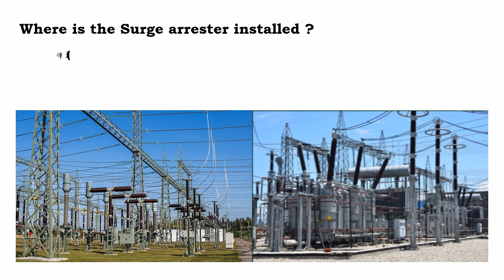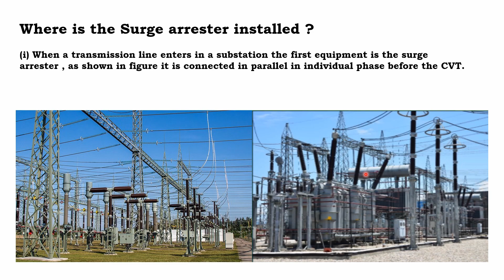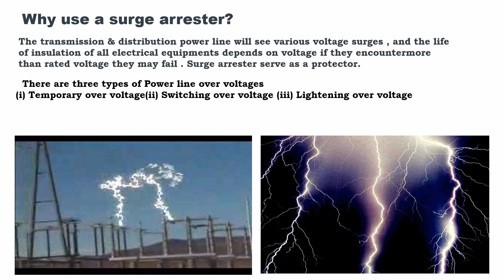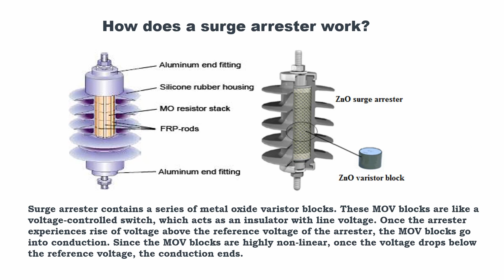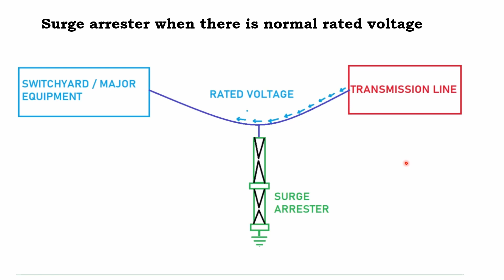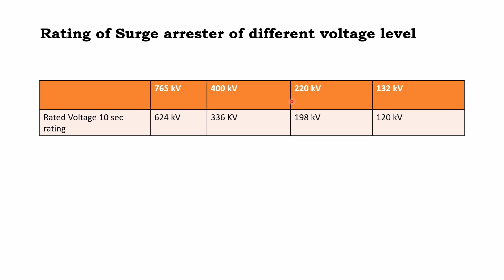Introduction to " SURGE ARRESTER "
This video is about SURGE ARRESTER . In this video basic of Surge arrester , its uses and its working principle is explained.